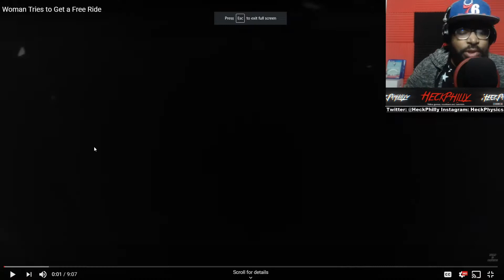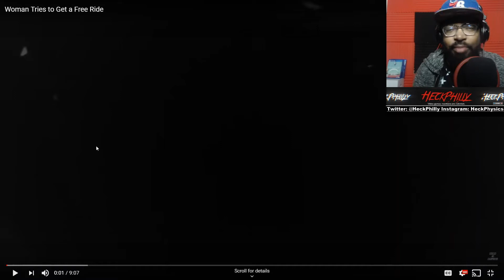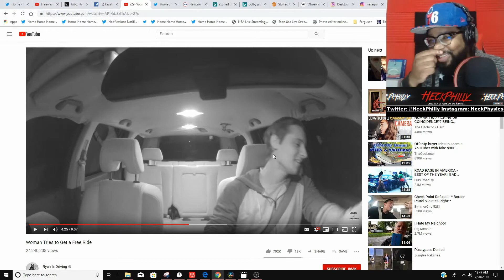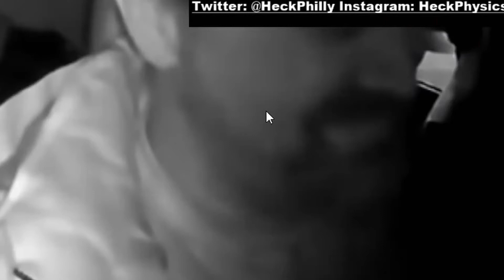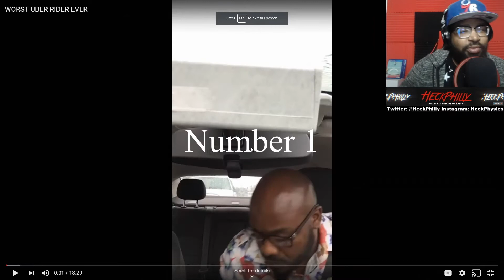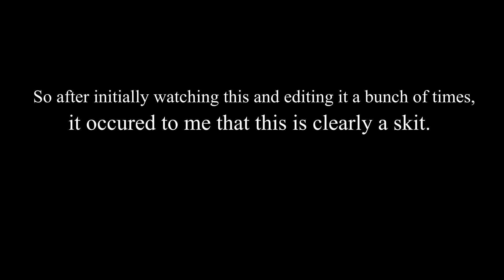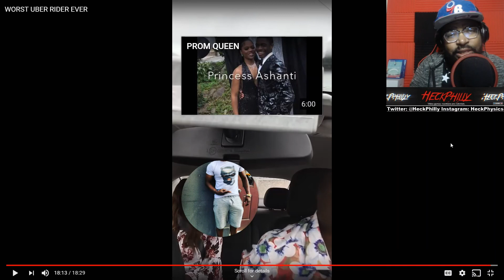Worst Uber Rides I've Ever Seen On You Tube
I've been a long-time rider of Uber, and I cannot IMAGINE a ride ever getting this bad. This is a collection of some of the worst Uber rides I've seen on You Tube.

Fancy by SaidbySed.